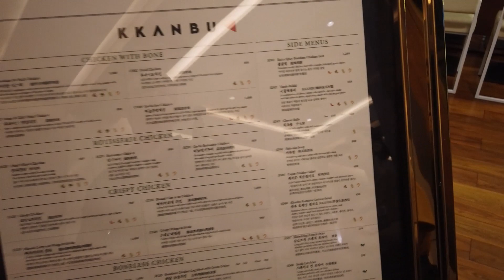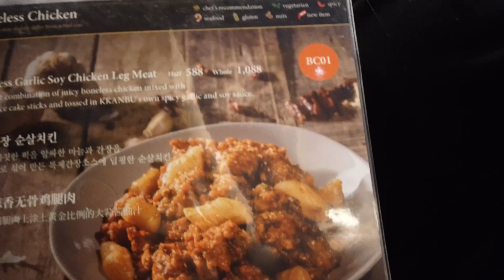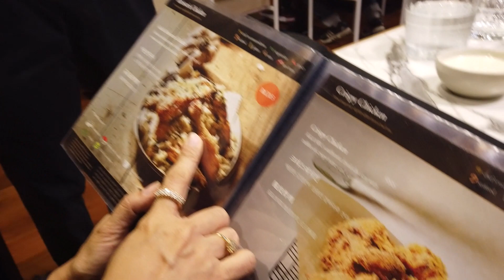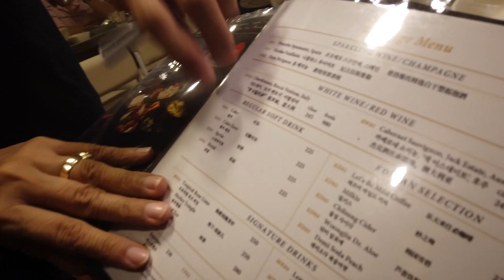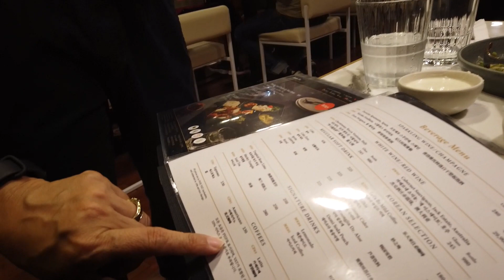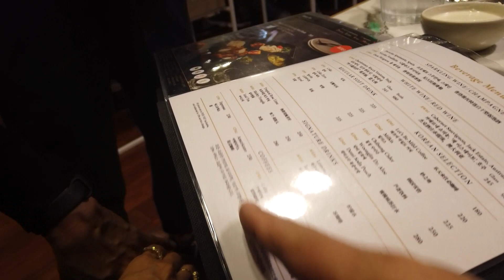MAY COMMENTS KAMI SA KKANBU CHICKEN KOREAN RESTAURANT IN SOLAIRE RESORT PARANAQUE CITY